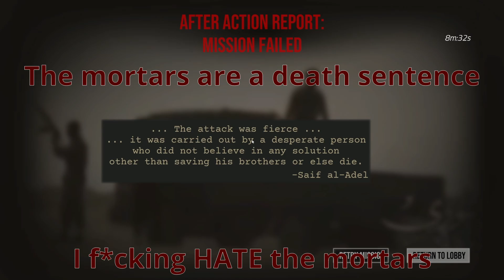Mission Accomplished in Six Days in Fallujah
Mission completed. Big thanks to @walzno and @GoochGreg for their efforts.